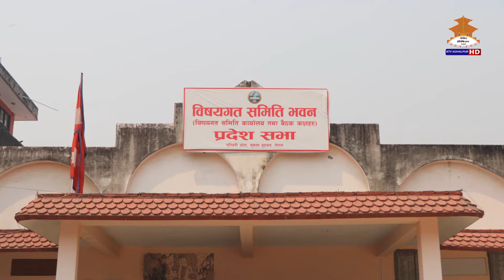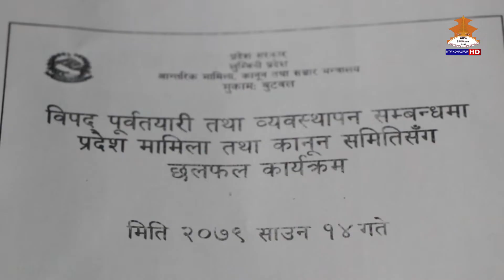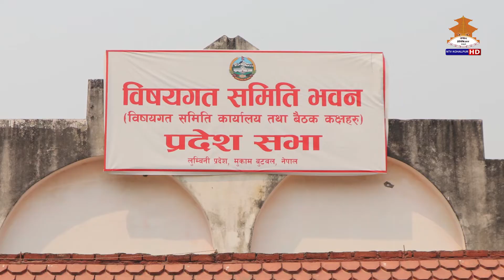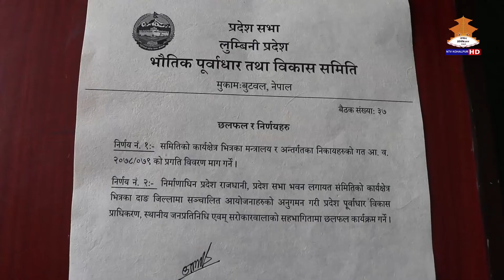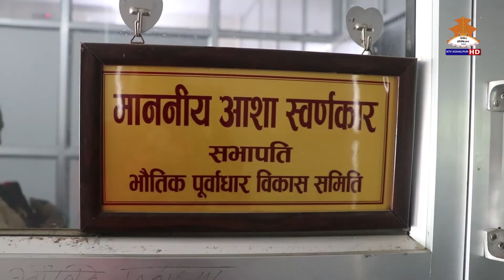PRADESH SABHA PARIDHI 2079-4-20